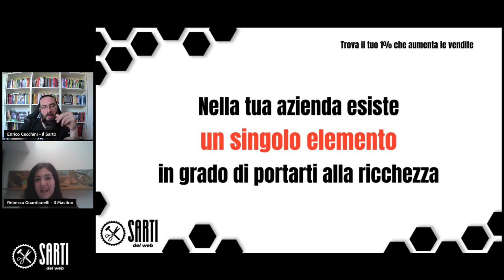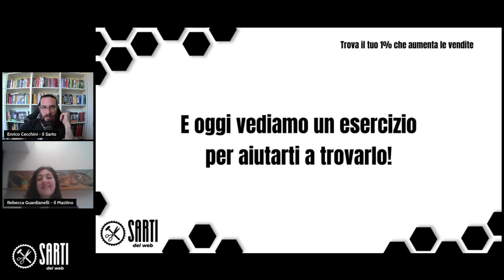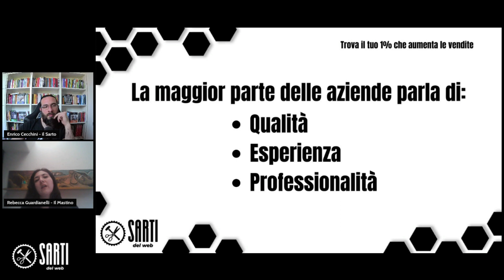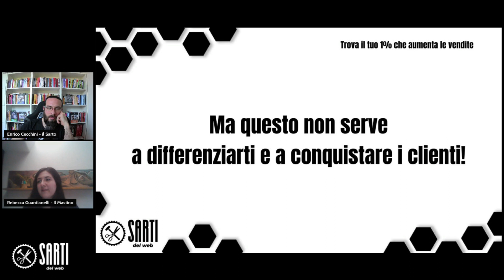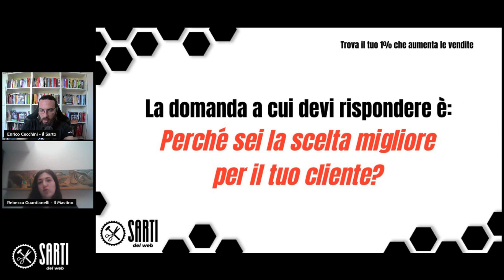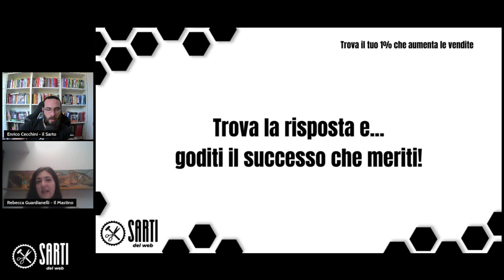Trova il tuo 1% che aumenta le vendite!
Per aumentare il Fatturato della tua Azienda devi concentrarti su quel singolo elemento in grado di aumentare le tue vendite

Ma dove è?
Come lo trovi?
E come lo puoi usare?

Parliamone col Mastino Rebecca Guardianelli e col Sarto Enrico Cecchini!